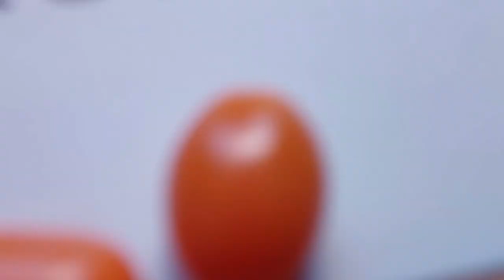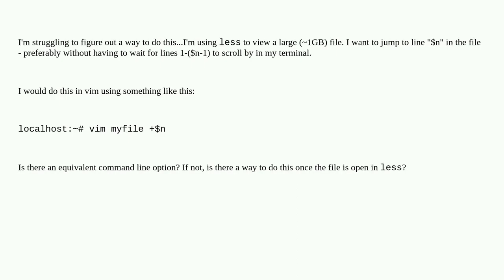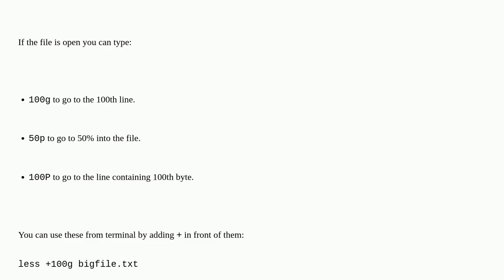Less: Quickly Jump to Line Number in Large File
A special thanks goes out to the community

  less